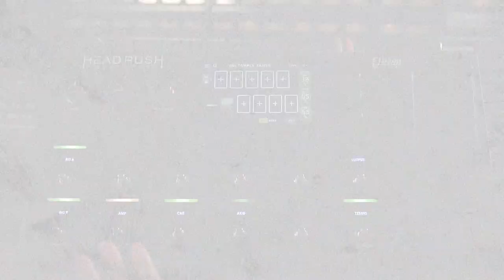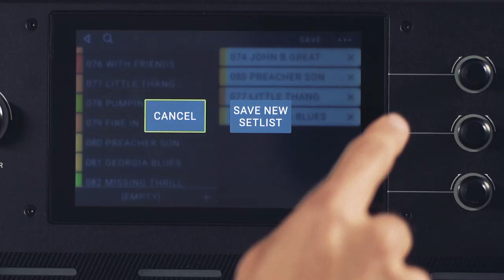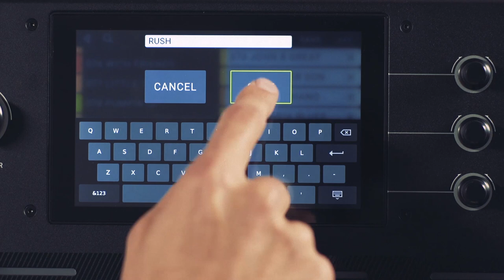HEADRUSH Pedalboard TUTO 3 : MODES DU PÉDALIER (vidéo de la boite noire)